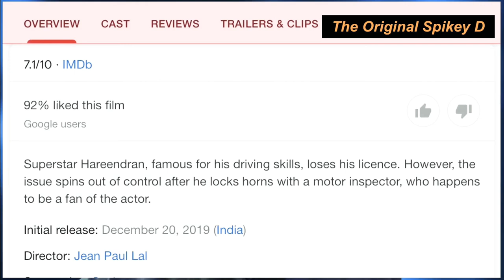Trailer Reaction | Driving Licence Official Trailer | Prithviraj Sukumaran | Sachy | Lal Jr.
Trailer Reaction to Malayalam film
Driving License

Movie Name: DRIVING LICENCE Produced By: SUPRIYA MENON & LISTIN STEPHEN Directed By: LAL JR. Written By: SACHY DOP: ALEX J PULICKAL Music: YAKZAN GARY PEREIRA & NEHA S NAIR Editor: RATHEESH RAJ Lyrics: SANTHOSH VARMA Line Producer: HARRIS DESOM Production Design: PRASHANTH MADHAV Costume: PRAVEEN VARMA Makeup: R G WAYANADAN Sound Design: VIGNESH KISHAN RAJEESH Choreographer: BHOOPATHY RAJA Stunts: MAFIA SASI, JOLLY BASTIN, DINESH KASI. Chief Associate Director: NITIN MICHAEL VFX: ACCEL MEDIA Audiography: DAN JOSE Teaser and Trailer: DON MAX Publicity Design: Old Monks